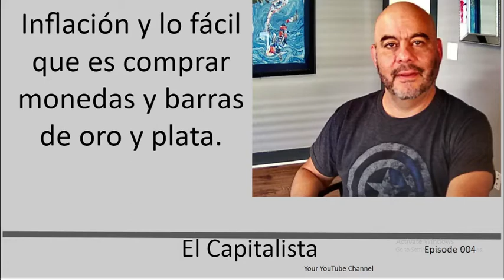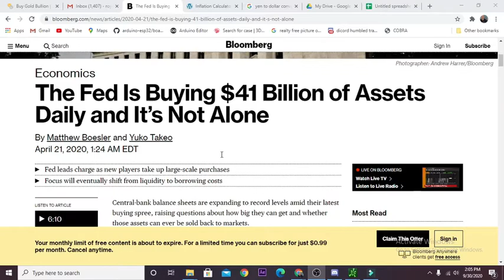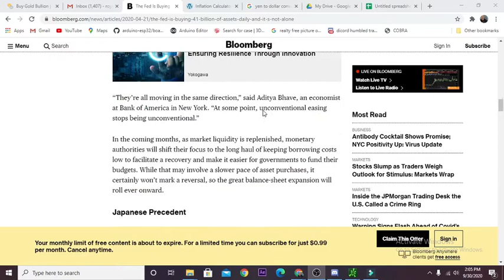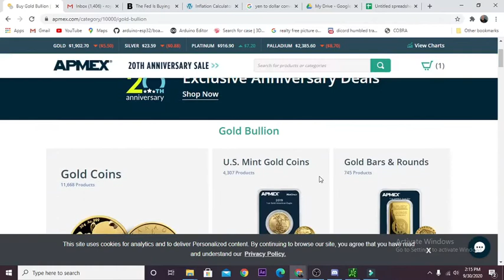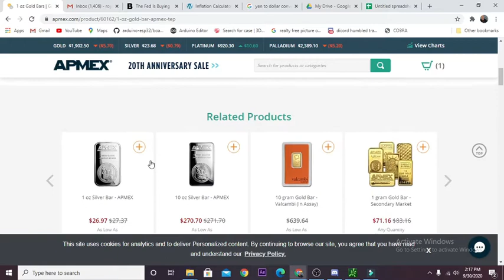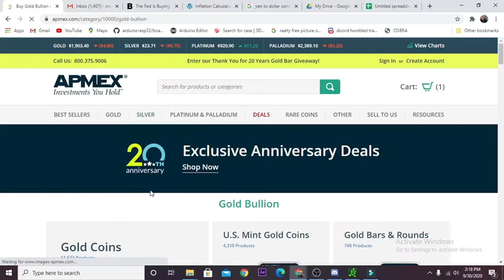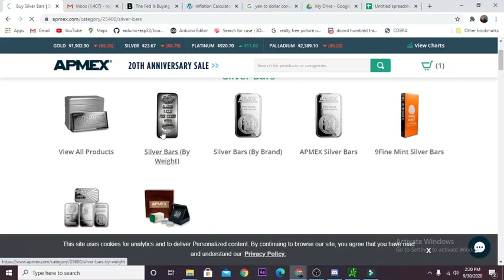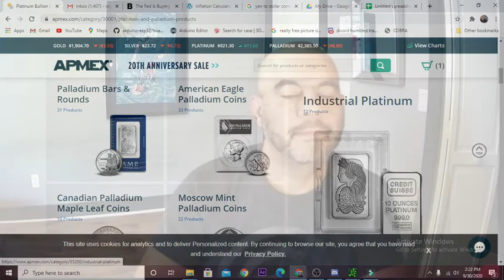La caída del dólar y cómo comprar oro y plata para protección de la inflación.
Se habla como el gobierno está comprando activos y efectos de la pandemia. Esto incrementa la inflación del dólar.
El video explica como comprar oro y plata físico y donde guardar.

Si estás buscando invertir en bienes raíces en USA especialmente en Florida.

Gaby te puede conseguir casas para alquilar o poner a generar con alquiler por mes o por dias a turistas. Todo esto se puede hacer sin que tengas que meterte al dia a dia y  lo mejor es podrias usar la misma casa para vacacionar!  O se al casa te genera dinero y la podes usar para venir de compras a Florida.